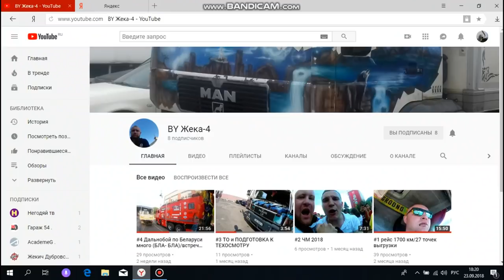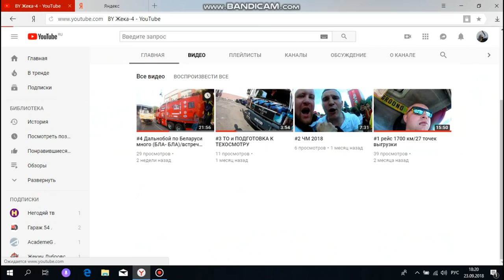Необычная Загрузка!!!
Переходим и подписываемся!!!